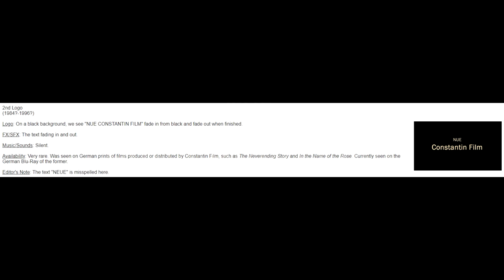Refurbished Logo Evolution: Constantin Film (1950-Present) [Ep.58]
It has been a while since the last episode. I do apologise for the delay on this episode, I've been really busy with personal stuff and whatnot. I've decided to premiere this, because it's been 26 days since the last episode, and I want to get back into the swing of things. I hope you enjoy(ed) this episode! :)